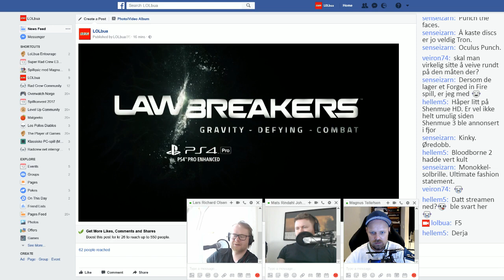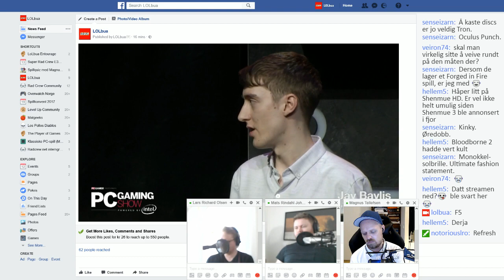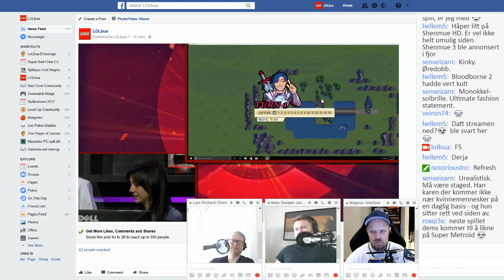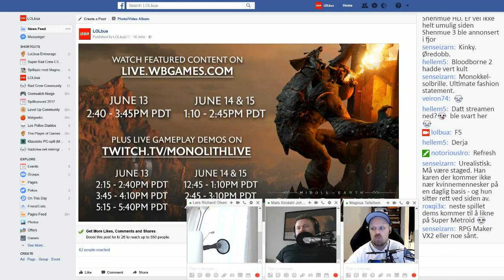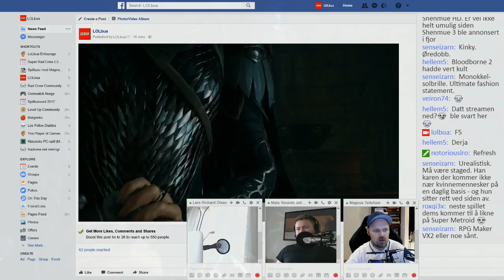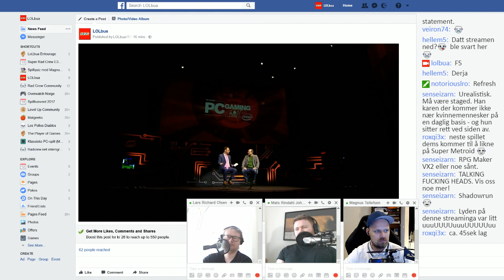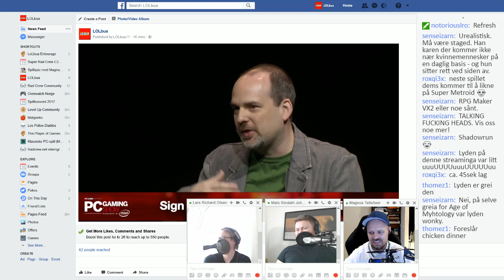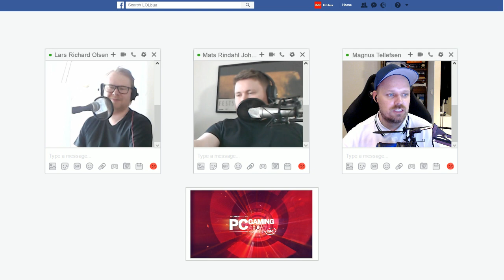E3 2017 - PC Gaming Show 3/3